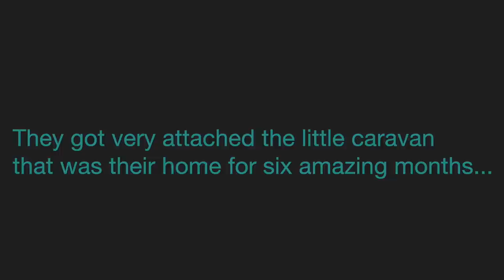Young couple's debt of honour to their AMAZING little Camper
The beautiful story of Teresa and Colin from Southern Germany, and the amazing little Eriba Caravan that they grew very attached to.

After looking for a cheap caravan to take to music festivals, this young couple found an old unloved Eriba hundreds of miles away in Hamburg, but they brought it home and patched it up. Teresa had the idea to go away for an extended tour, so she quit her job, Colin took a sabbatical, and they made a phenomenal 23,000km tour of Northern Europe over the course of six months. Once they got home, they felt indebted to the reliable little caravan that had been their little sanctuary all along, and hadn't let them down once. They wanted to renovate the caravan properly, but when they stripped it down they were in for a shock, and neither Teresa nor Colin had any mechanical skills. The only option, they felt, would be to cut it up and put it in a skip...  but their love of this cute little caravan won the day.

In order to give you a better viewing experience, I reject 99% of the sponsorship offers received because they would be of no interest to my audience. I also switch off the ads during the video, and I hope you enjoy the lack of intrusion.

This video is therefore self-financed.

If you appreciate the lack of interruption and lack of spiel about Squarespace or Skillshare, and you'd like to support the channel and make up for the lost ad revenue, feel free to buy me a coffee!

Please also consider signing up for my newsletter 'Streamlining' about focussing on the good stuff:

PERSONAL CONSULTANCY SERVICE
If you would like personal guidance in buying your new camper van, motorhome, or caravan in the UK, I do offer a consultancy service where I use my thorough knowledge of the industry (having been a leisure vehicle journalist for over 20 years) to help individuals choose a leisure vehicle that is the right fit for their personal needs. Please check it out at:

MUSIC
The music used in this vlog is from Artlist. Get two months free when you sign up with this code